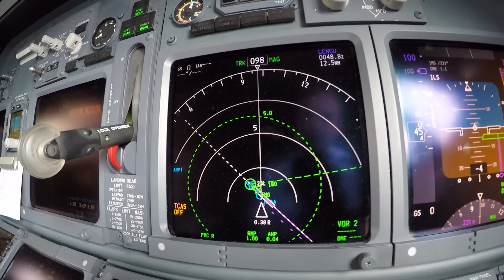Some More Flying - 737-800 1080p